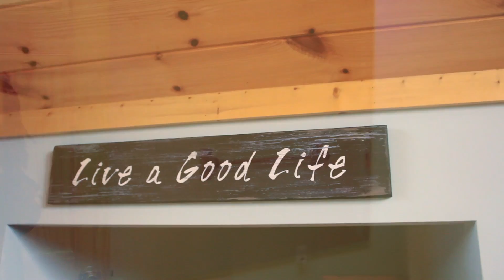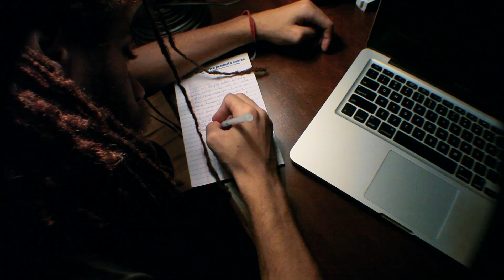LUCA BRAZI "SMILE" (OFFICIAL VIDEO)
Luca Brazi "Smile" Official Music Video off the album SOL. Filmed in Asheville, NC & Linville Gorge, NC. Produced by WHYELFILES.

Go Pro Karma Grip Hero 6/5

Apple IMac

Dji Drone 4k Camera

Manfrotto Tripod

Go Pro 5/6 Accessories
Learn How to Invest Wisely!